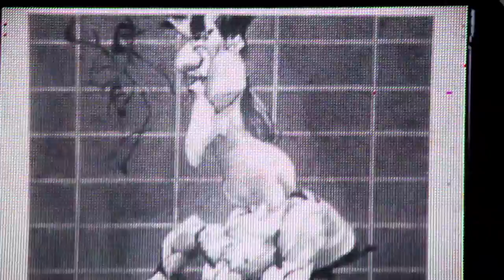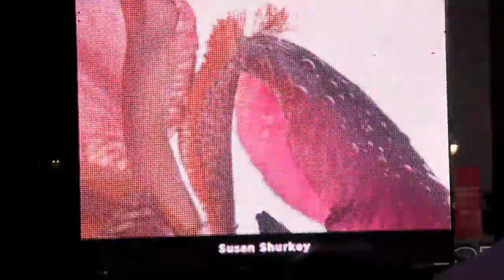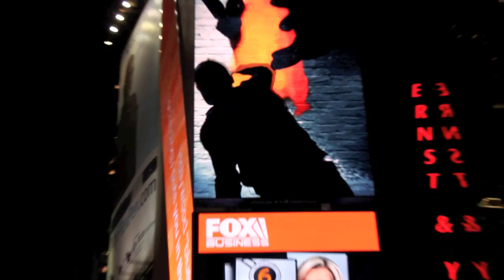Art takes on Times Square (UgoCentRiC.com)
UgoCentRiC.com photography

Over the next few days, daily, pics will be posted to my Facebook fanpage. Click link below, like us and pay attention to the pics I post on my wall. I took over 500 pictures, your might be one.